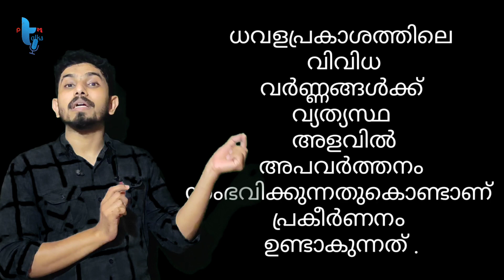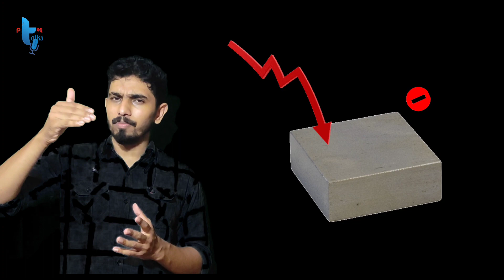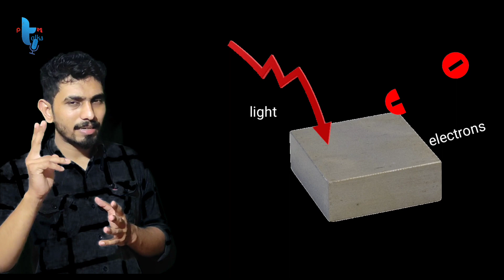DISPERSION -പ്രകീർണനം | PHOTOELECTRIC EFFECT KERALA PSC | SSC | RRB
Discussion on the topic Dispersion and Photoelectric Effect based on Previous PSC Questions and recent trend